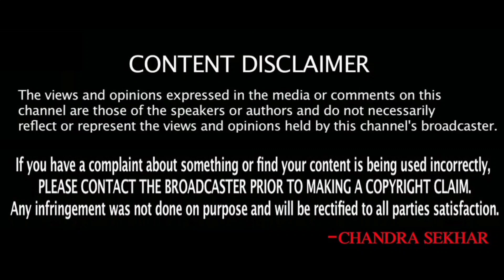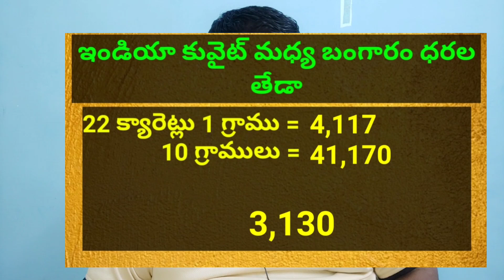Today Gold Price in Kuwait || Gold News 302 || Today Gold Price In India ||dinar rate || SukanyaTv